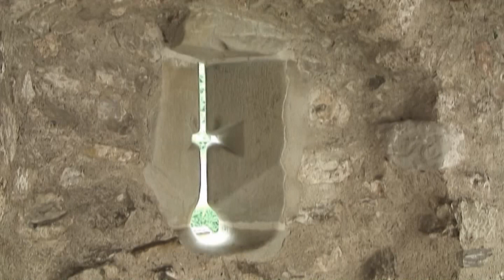LA SUISSE ( Château de Chillon).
Après la traversée du lac Léman en bateau vapeur, visite du Château de Chillon à Vevey  au printemps 2010